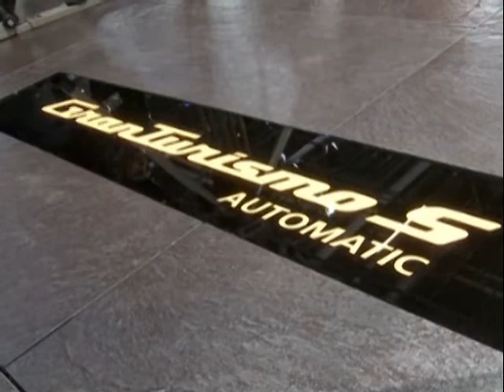New Maserati GranTurismo S Automatic